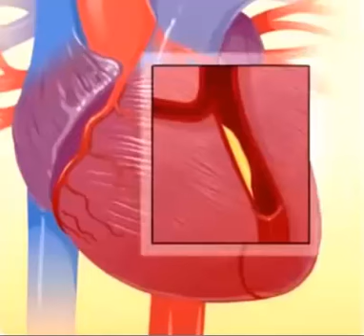Coronary Soft Plaque Rupture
A Coronary Soft Plaque Rupture is shown